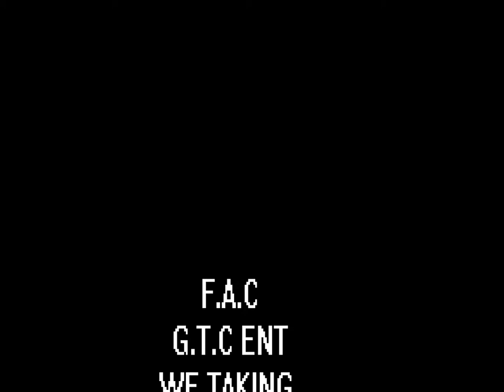BILLY BAD BAGS MOVIE.wmv